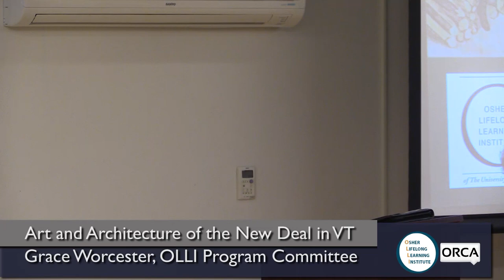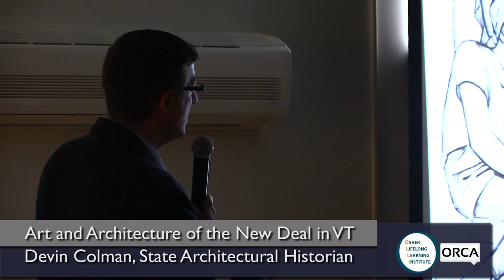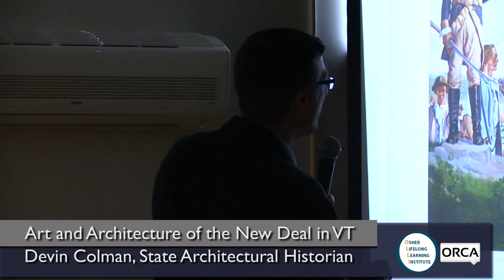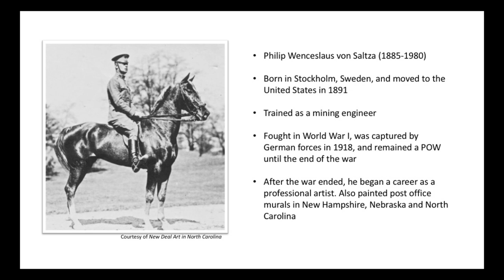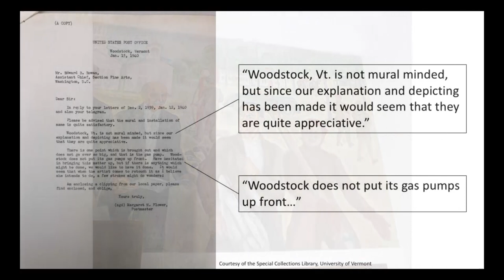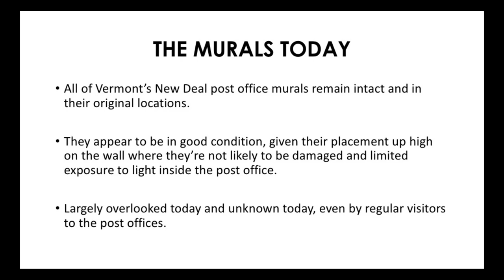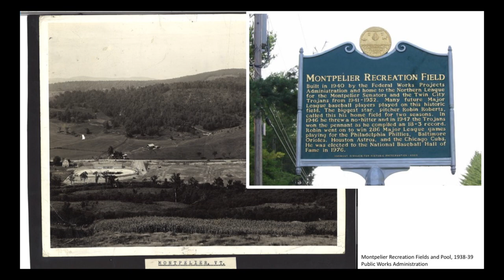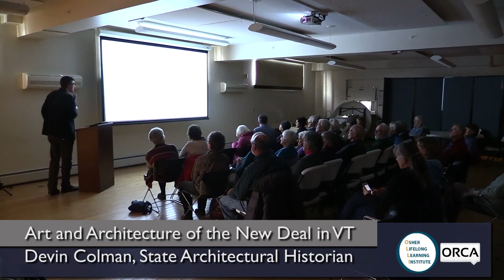Osher Lifelong Learning Institute - Art and Architecture of the New Deal in VT